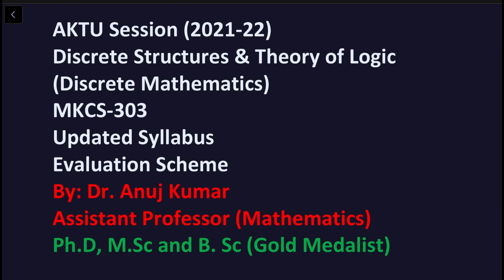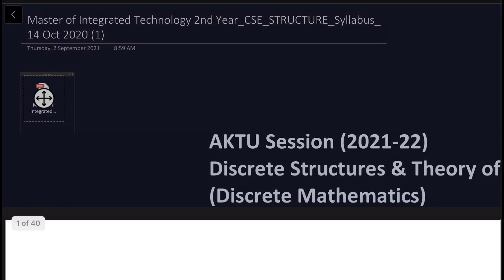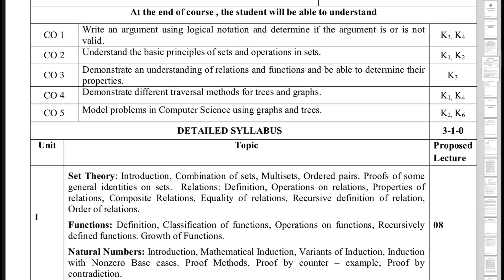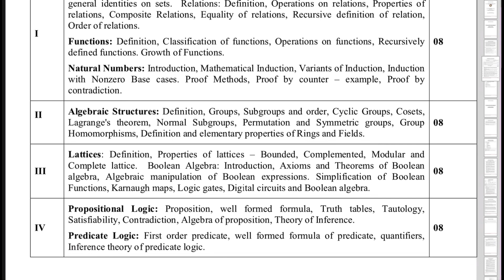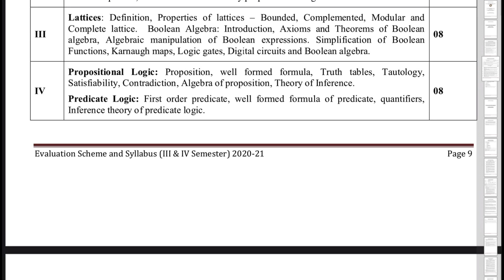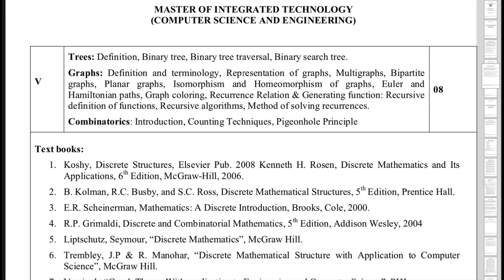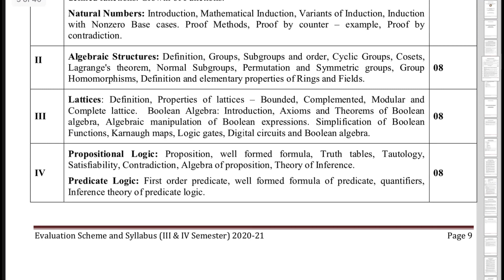Discrete Structures and Theory of Logic | Discrete Mathematics | MKCS303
DISCRETE STRUCTURES AND THEORY OF LOGIC
MODULE-1
SET THEORY, RELATIONS, FUNCTIONS AND NATURAL NUMBERS
DISCRETE MATHEMATICS
LECTURE CONTENT:
SYLLABUS OF DISCRETE STRUCTURES AND THEORY OF LOGIC
LESSON PLAN OF DISCRETE STRUCTURES AND THEORY OF LOGIC
DISCRETE STRUCTURES AND THEORY OF LOGIC AKTU SYLLABUS

DISCRETE MATHEMATICS BSC 1ST YEAR
DISCRETE MATHEMATICS SETS
DISCRETE MATHEMATICS SETS AND RELATIONS
DISCRETE MATHEMATICS SYLLABUS
DISCRETE MATHEMATICS SETS AND FUNCTIONS
DISCRETE MATHEMATICAL STRUCTURES
DISCRETE MATHEMATICAL STRUCTURES FOR COMPUTER SCIENCE
DISCRETE STRUCTURES COMPUTER SCIENCE
DISCRETE STRUCTURES UNIT 1
DISCRETE STRUCTURES MODULE 1
DISCRETE STRUCTURES LECTURES
DISCRETE STRUCTURES AND THEORY OF LOGIC AKTU
DISCRETE STRUCTURES AND THEORY OF LOGIC BTECH 2ND YEAR
DISCRETE MATHEMATICS UNIT 1
DISCRETE MATHEMATICS MODULE 1
DISCRETE STRUCTURES AND THEORY OF LOGIC SYLLABUS AKTU
DISCRETE STRUCTURES NUMBER THEORY
DISCRETE STRUCTURES SETS AND FUNCTIONS
DISCRETE STRUCTURES SETS AND RELATIONS
DISCRETE STRUCTURES COURSE
DISCRETE STRUCTURES SET THEORY
DISCRETE STRUCTURES FOR COMPUTER SCIENCE
DISCRETE STRUCTURES FOR COMPUTER SCIENCE BTECH 2ND YEAR
DISCRETE MATHEMATICS FOR BCS 1ST YEAR
DISCRETE MATHEMATICS AND GRAPH THEORY
DISCRETE MATHEMATICS AKTU
DISCRETE MATHEMATICS PLAYLIST AKTU

BY DR. ANUJ KUMAR SIR
BY ANUJ KUMAR SIR
@FEARLESS INNOCENT MATH